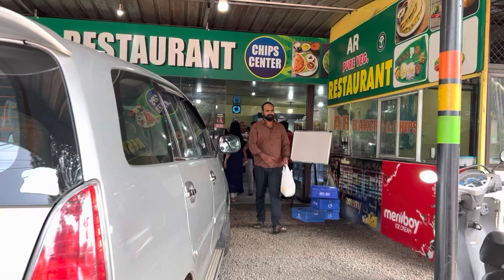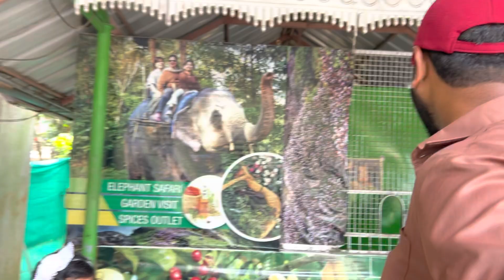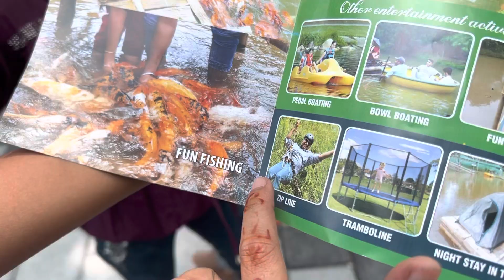🎀മുന്നാറിൽ ☃️അടിച്ച് പൊളിച്ചു🐘 ഈ വർഷത്തെ 🌙പെരുന്നാൾ ✌🏻🎉eidtrip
Hi friends ❤️